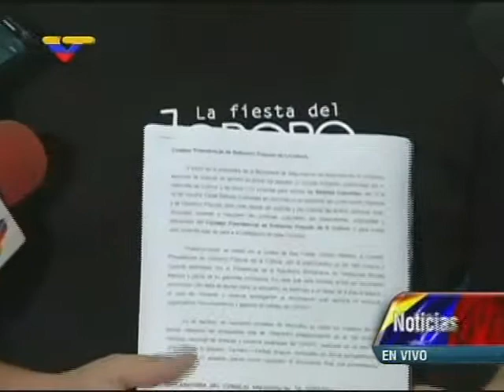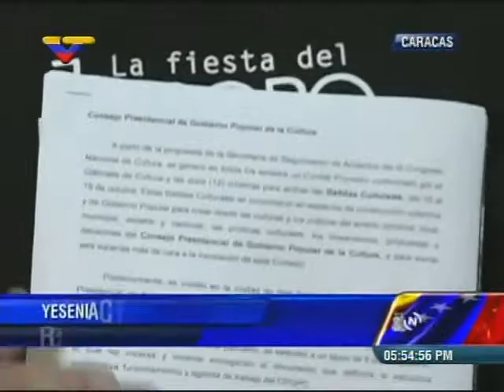Ministro Reinaldo Iturriza sobre el Consejo Presidencial de la Cultura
Declaraciones este 14 de noviembre de 2014